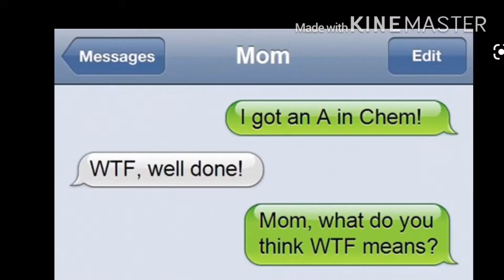Sad song-short glmv